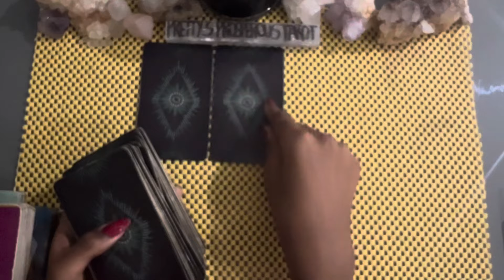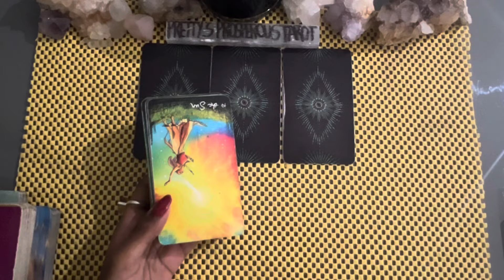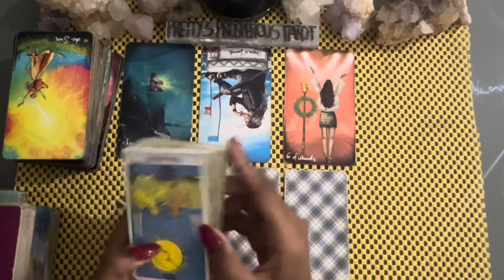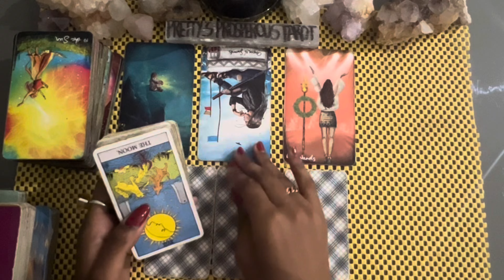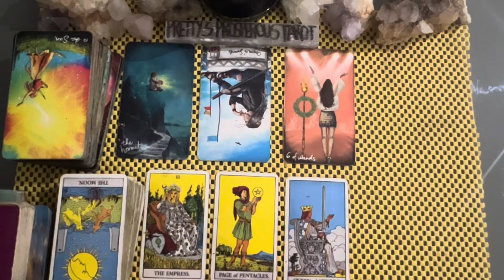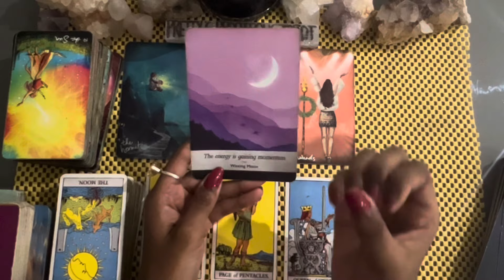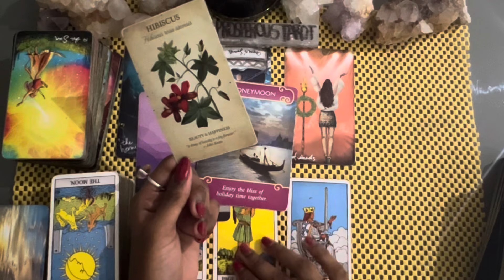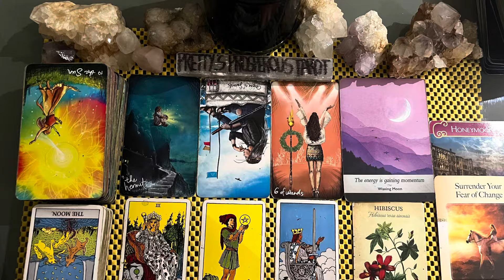Sagittarius love tarot reading ~ Feb 7th ~ they keep tabs on you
Channeled song: flowers by Miley Cyrus